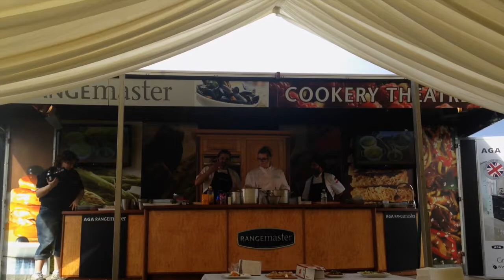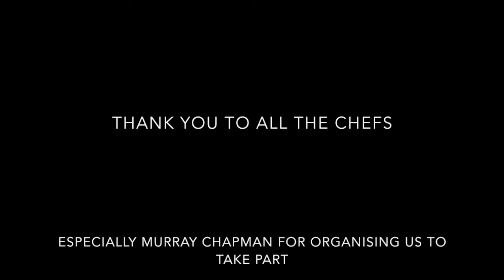Art in the Park 2014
MK College student chefs take to the stage to demonstrate dishes with some well known faces.